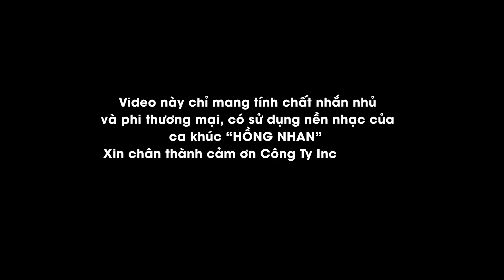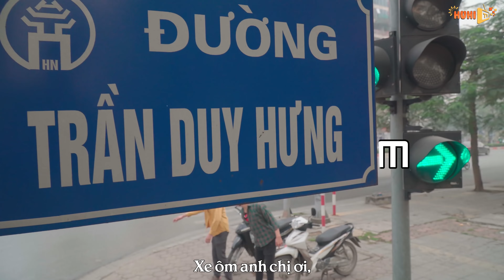[Nhạc Chế] Tổng hợp nhạc chế Parody hay nhất của Huhi Tv phần 2 ( mới nhất )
Hồng nhan, Mỹ nhân, Duyên trời lấy 2, yêu một người tổn thương , em ơi lên phố, anh thanh niên nhạc chế v.v.v.
Chúc tất cả các bạn có những giây phút nghe nhạc vui vẻ !
Chúng tôi sẽ liên lạc lại và xử lý nhanh nhất có thể. Xin cám ơn

© Bản quyền thuộc về HuHi TV